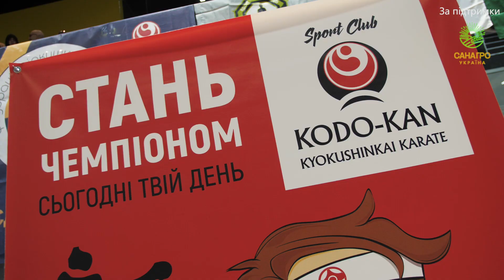Чемпіонат Києва з кіокушинкай карате с Жадан Антон, Гутцайт Вадим, Сівохо Сергій, Бідний Матвій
Чемпіонат Києва з кіокушинкай карате серед молодших юнаків та дівчат, юніорів.

Інтерв'ю:
Бідний Матвій - директор Департаменту фізичної культури та неолімпійських видів спорту Міністерства молоді та спорту України.
Гутцайт Вадим - директор Департаменту молоді та спорту Київської міської державної адміністрації;
Сівохо Сергій - радник секретаря Ради національної безпеки та оборони України;
Кривицький Роман - головний суддя змагань, Президент Київської міської федерації кіокушинкай карате.
Жадан Антон - президент Київського обласного спортивного клубу "Кодо-кан";